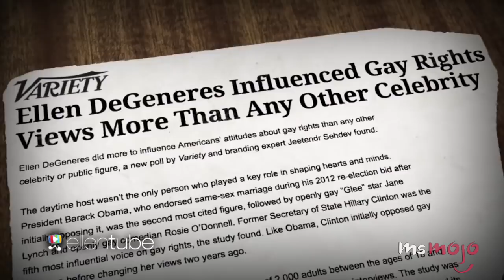Top 10 Groundbreaking Moments for LGBTQ Characters On TV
It's important to highlight these LGBTQ+ milestones on TV! In this countdown we take a look at the Top 10 Groundbreaking Moments for LGBTQ+ characters on TV! We’ve included when Laverne Cox was the first openly transgender performer to receive an Emmy Nomination for Orange is the New Black, the first time a gay dad was shown raising a child, various same-sex teen relationships, shining a light on AIDS and when Will and Grace first debuted.